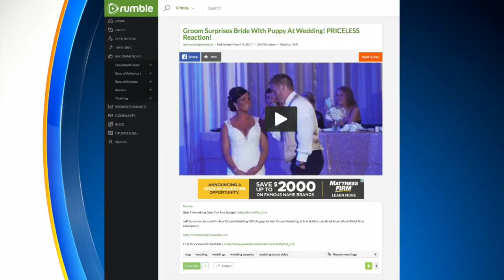Video Of Twin Cities Groom Surprising Bride With Puppy Goes Viral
A Twin Cities couple is capturing the attention of millions of people around the world all because of a wedding day surprise, Nina Moini reports (1:46). WCCO 4 News At 10 – March 11, 2017